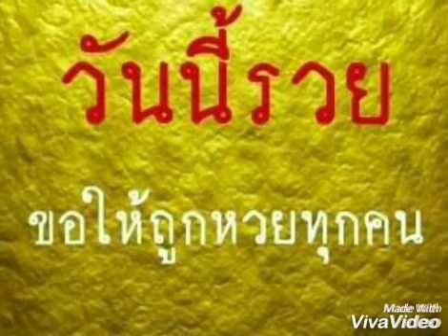เพลง อุ๊ต่ะ ! หวย - ดีใจด้วยนะครับสำหรับคนถูกหวย.. ร้องโดย...ดุสิตซาวด์...| เกรทตี้ ฟรีสไตล์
เพลงซื้อล็อตเตอรี่
คำร้อง      ดุสิต แสงสุขวาว
ทำนอง     ดุสิต แสงสุขวาว
เรียบเรียง  ดุสิต แสงสุขวาว
ค่ายเพลง  ดุสิตซาวด์
ขอบคุณผู้ชมทุกท่านที่เข้ามารับชมนะครับ | เกรทตี้ ฟรีสไตล์